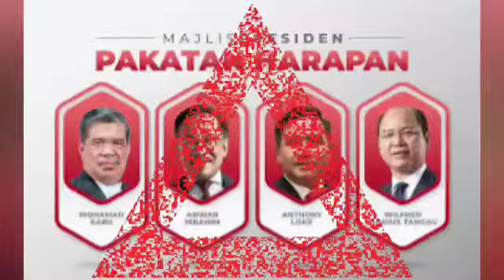MAHATHIR SEDANG ATUR JERAT?? Rupanya ini berlaku.. terdedah jerat mahathir?